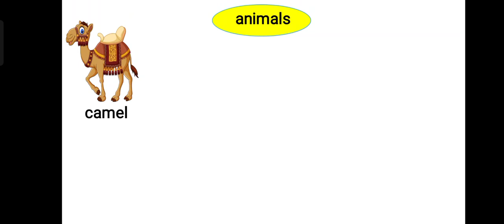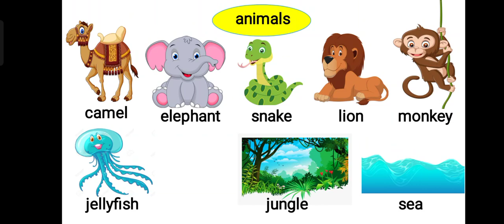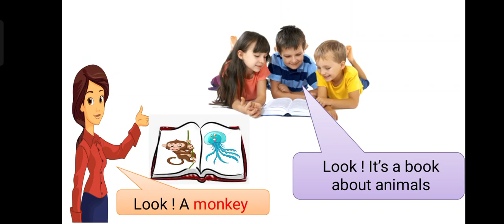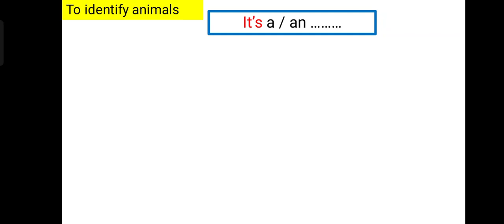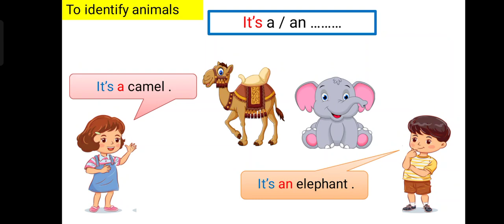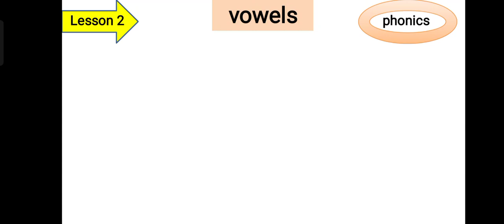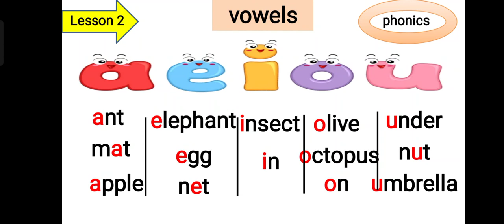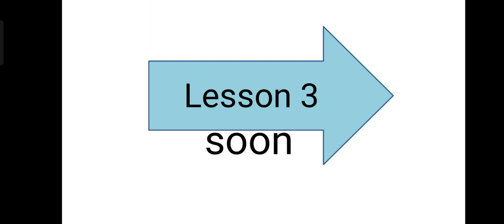كونكت الصف الأول connect 1 | الوحدة الرابعة عشر | الدرس الأول و الثاني | Unit 14 lessons 1&2